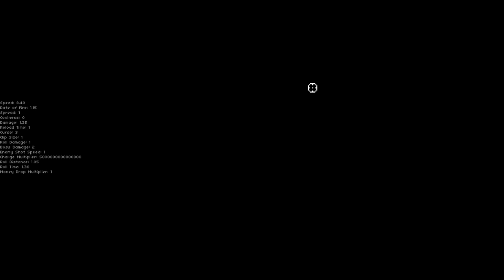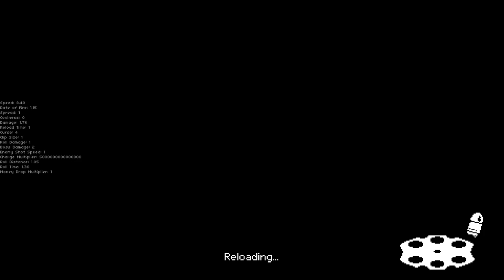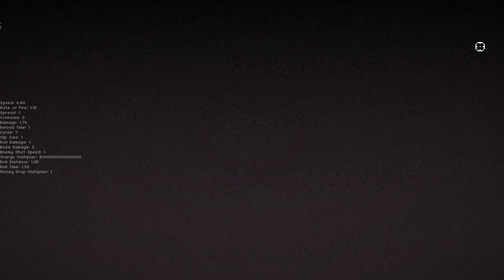TURNING INTO A BOXING MECH: NEW MOVESET!! | Let's Play Enter the Gungeon: Mod the Gungeon | Part 62